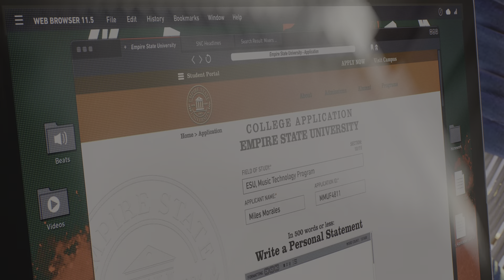Marvel Человек-Паук 2 - Не в мою смену